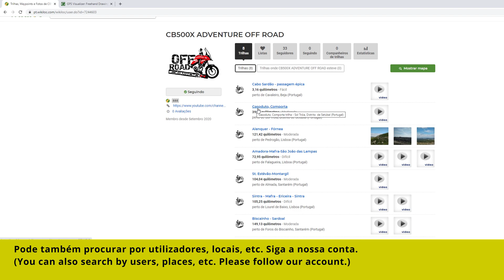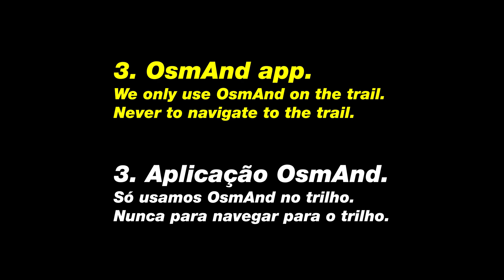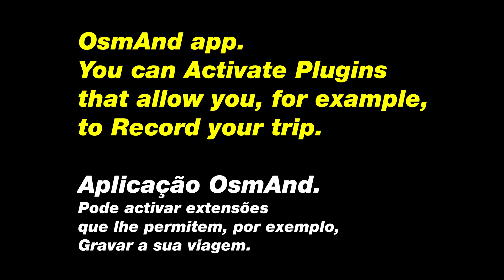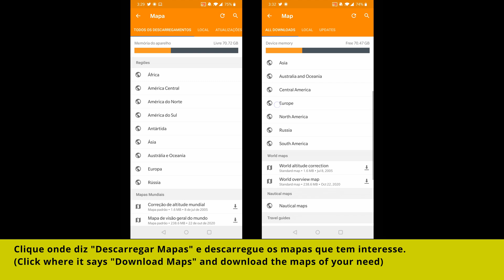Quick guide on how to search, edit and create GPX tracks and navigate them with OsmAnd! Free tools!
Simple tips for a quick guide on how you can use simple free online tools to Search, edit and create GPX files and use your smartphone and OsmAnd app to navigate them.
Everything free and online! Just fill your tank and get your motorcycle ready for an epic section!

One Last Breath by ikoliks licensed by ArtList.